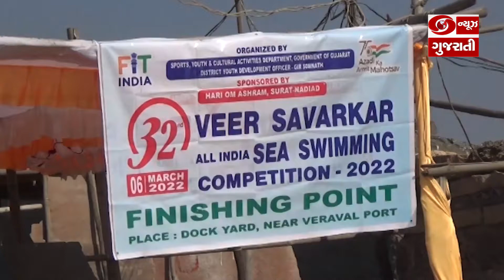Gir Somnath : 32મી અખિલ ભારતીય વીર સાવરકર સમૃદ્ર તરણ સ્પર્ધા યોજાઇ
ચોરવાડથી વેરાવળના દરિયામાં 32મી અખિલ ભારતીય વીર સાવરકર સમૃદ્ર તરણ સ્પર્ધા યોજાઇ હતી. જેમાં મહિલાઓની શ્રેણીમાં 'સિલ્કી નાગપુરે' અને પુરુષોની શ્રેણીમાં 'અનિકેત પટેલ' પ્રથમ આવ્યા હતા. આ સ્પર્ધામાં ગુજરાત સહિત મહારાષ્ટ્ર અને પશ્ચિમ બંગાળમાંથી 6 બહેનો અને 15 ભાઈઓએ ભાગ લીધો હતો. બહેનો માટે આદ્રી બંદરથી વેરાવળ સુધી 12 નોટિકલ માઈલ અને ભાઈઓ માટે ચોરવાડથી વેરાવળ 21 નોટીકલ માઈલ સ્પર્ધાનું આયોજન કરાયુ હતુ. મહિલાઓમાં સિલ્કી નાગપુરે એ 3 કલાક 48 મિનિટના સમય સાથે અને પુરુષોમાં અનિકેત પટેલ 5 કલાક 5 મિનિટના સમય સાથે પ્રથમ ક્રમે રહ્યા હતા.